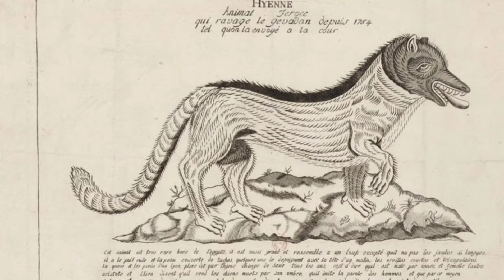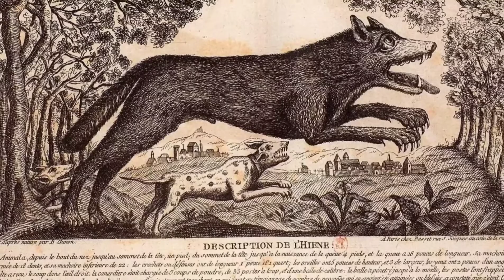Ужас окрестностей Жеводан. Оборотень или волк нападал на людей.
Эта история о событиях 18 века во Франции, когда неизвестное существо держало в страхе мирных жителей. На эти вопросы до сих пор не могут ответить исследователи.